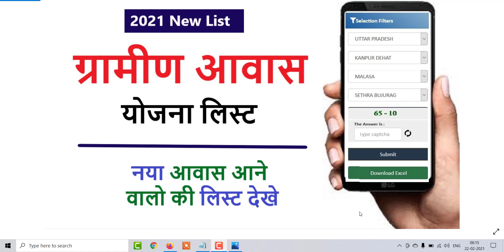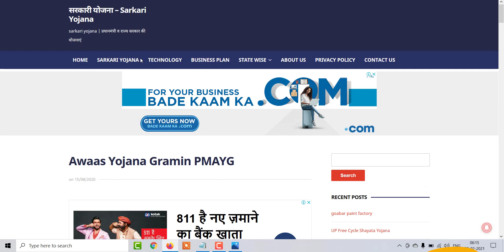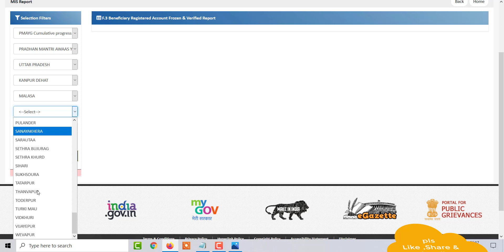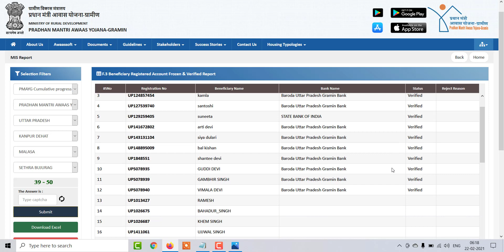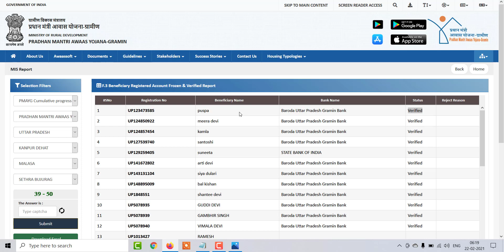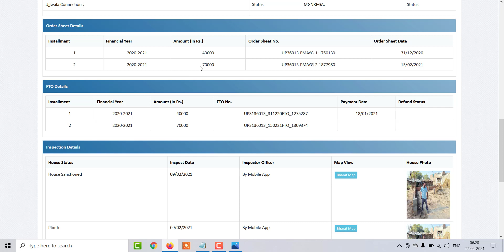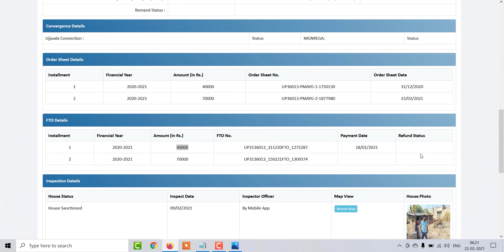Pradhan Mantri Awas Yojana Gramin New List,New List of PMAYG, Gramin Awas Yojana List Kaise Dekhe